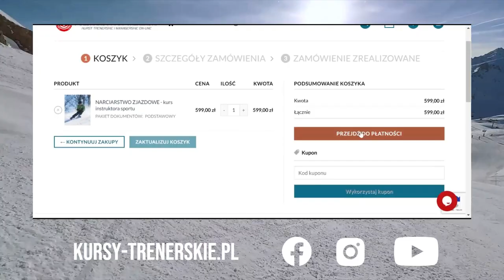Kurs instruktora narciarstwa zjazdowego - POLSKI INSTYTUT TRENERSKI kursy-trenerskie.pl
Kursy instruktorskie, trenerskie i menedżerskie on-line. Zapisz się jeśli brakuje Ci czasu, a masz duże doświadczenie w narciarstwie zjazdowym / alpejskim i chcesz rozwijać się jako instruktor.

POLSKI INSTYTUT TRENERSKI